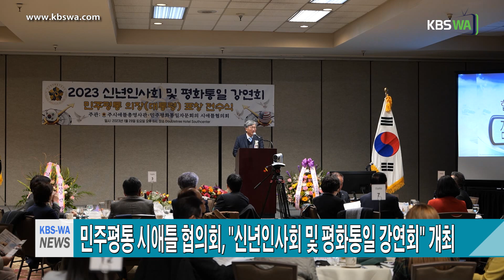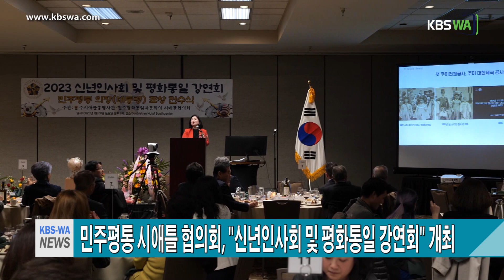민주평통 시애틀 협의회, '신년인사회 및 평화통일 강연회' 개최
민주평통 시애틀협의회는 지난 28일 사우스센터 더블트리호텔에서 협의회 소속 자문위원들과 역대 협의회 회장들이 참석한 가운데 신년인사회를 겸한 평화통일 강연회와 민주평통 의장 표창 전수식도 함께 개최했습니다

이날 행사에서 서은지 시애틀총영사는 평통 의장인 윤석열 대통령이 수여하는 표창장을 이무연 행사분과 부위원에게 수여했습니다.

민무연 부위원장은 수상 소감에서 “나이가 들어서 봉사하고 있는 것에 대해 격려 차원에서 의장상을 준 것 같다”면서 “평통에서 활동하는 동안 남북 평화통일을 위한 활동에 최선을 다해 봉사하겠다”고 다짐했습니다.

서은지 총영사는 김성훈 시애틀협의회 회장에게 우수협의회 선정 의장표창 배너를 평통깃발에 달아주고 축하했습니다
또한 안현상 시애틀부총영사도 모범공무원에게 수여하는 공무원의장 표창을 전달했습니다

김성훈 시애틀협의회 회장은 환영사에서 “지난해 서울에서 열린 해외지역회의는 한반도에서 전쟁이 없어야 한다는 것을 전세계 평통 위원들이 다시 한번 생각하는 기회였다"면서 "북한이 남분 평화통일을 위한 대화에 적극적으로 응하고 한반도 평화통일을 위한 담대한 구상에 참여할 수 있도록 자문위원들의 진심어린 노력을 부탁한다"고 당부했습니다.

소프라노 아비게일 성씨 축하 공연과 페더럴웨이 청소년오케스트라의 축하 연주에 이어  '한미동맹의 새로운 미래를 위하여'라는 주제로 서은지 총영사가 강연을 했습니다.

서은지 총영사는 한미관계의 역사적 재조명을 하며 매국노로 지탄을 받은 이완용이 첫 주미참사관이었다는 부끄러운 역사와 함께 조선왕조가 1891년 2만5천달러에 매입한 주미대한제국공사관 건물을 일본이 1910년 단돈 5달러에 강탈한 후 미국인에게 되판 사실도 전했습니다.

또한 한국전에는 연인원 180만명의 미군이 참전한 가운데 3만6,940명이 목숨을 잃었고 역사적으로 유엔군의 한반도 파병은 유엔 창설 이후 처음이라는 사실도 언급했습니다.

서은지 총영사는 우여곡절 끝에 체결된 한미 자유무역협정(FTA) 이후 양국의 교약이 100% 늘었고 한국은 미국 6위의 교역상대국으로 부상했다고 말하고 올해 한인 이민 120주년을 맞아 한국 정부가 250만 미주동포를 대미 공공외교의 주체로 인식, '재외동포와 함께 한다'는 정책을 펴고 있다는 사실도 전했습니다.

[KBSWATV / 이윤석 기자]